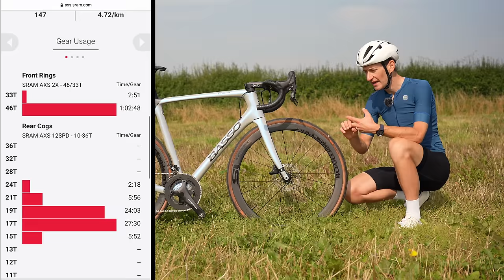With electronics taking over is it time to switch from Shimano and SRAM? Campagnolo Chorus review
With SRAM and Shimano phasing out electronic greoupsets at the top-end is there a future for mechanical groupsets? What are your options if you prefer gear cables over wires and wireless? Thankfully Campagnolo hasn’t yet abandoned mechanical and its third-tier Chorus 12-speed groupset could be a consideration. Also what are the pros and cons, advantages and disadvantages of mechanical versus electronic groupsets?

Content
00:00 An electronic future?
00:34 Campagnolo savour of mechanical?
1:20 Chorus groupset details
2:56 Pros and Cons
4:33 Electronic benefits
6:35 Chorus performance
9:21 Any future for mechanical groupsets?